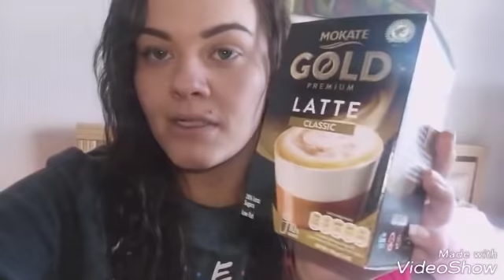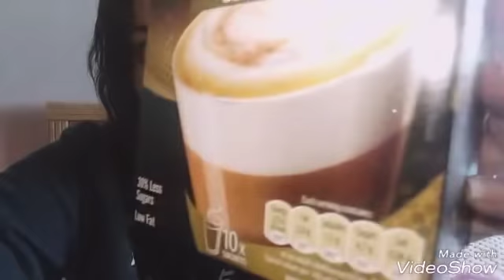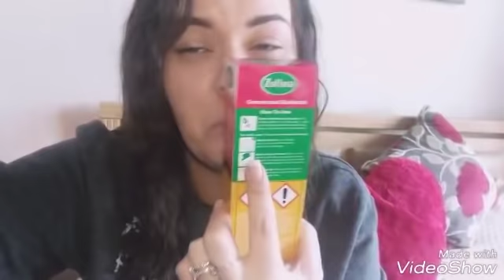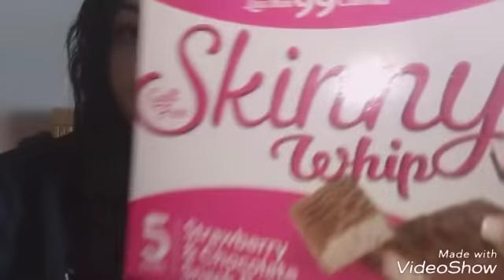Daily Vlog/ home bargains haul 16/1/19